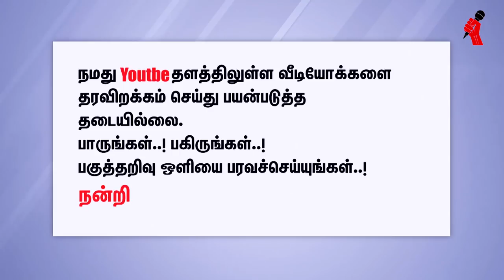சமூகநீதிக்கு எதிரானது ரஜினி பெண்ணெடுத்த லதா குடும்பம் - தோழர். க. திருநாவுக்கரசு